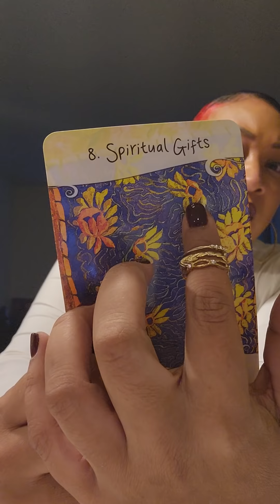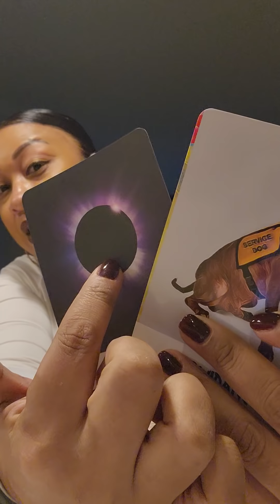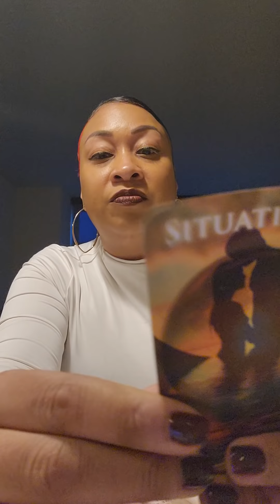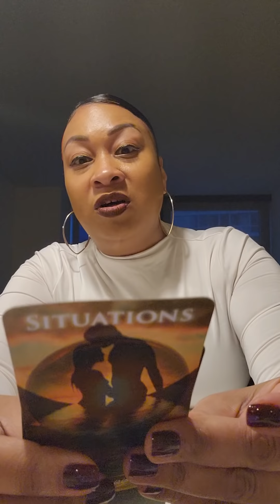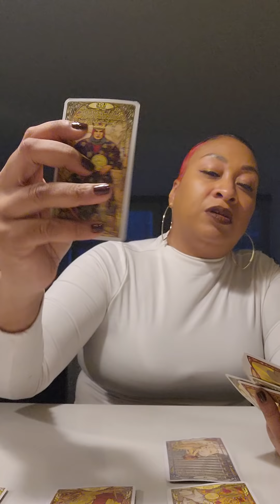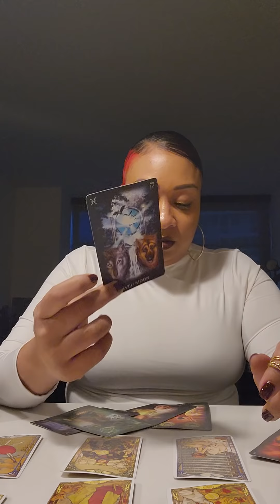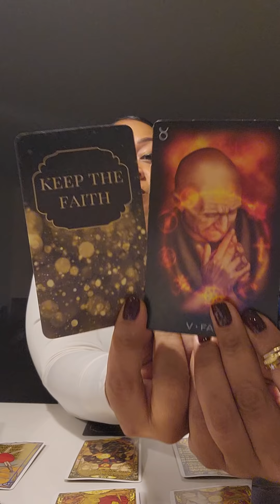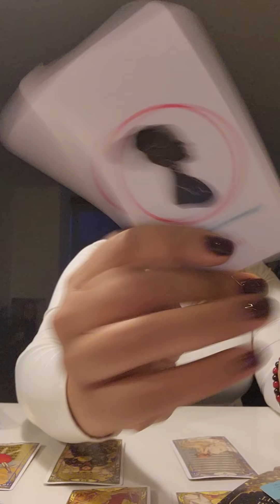PISCES ♓️... You both feel this!!!🤑❤💯🔥🔥🔥🔥🔥